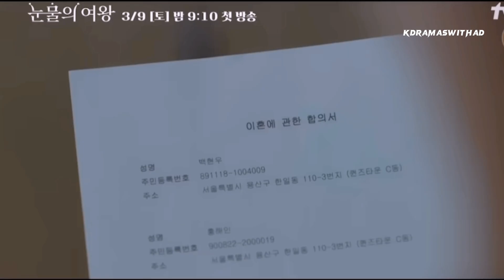Queen of tears | official trailer [ENG SUB]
Netflix has unveiled the trailer for the forthcoming K-drama “Queen of Tears," which set to captivate audiences with its miraculous tale of love amidst crisis.

Prepare to be captivated by the compelling chemistry between Kim Soo-hyun and Kim Ji-won as they portray the intricacies of love, forgiveness, and resilience in "Queen of Tears."

Source: TvN, Netflix